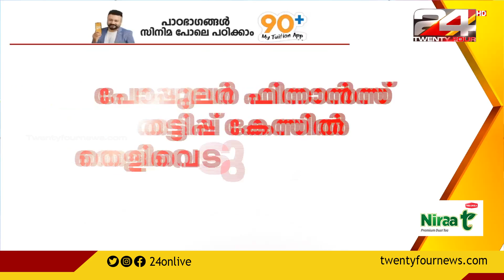100 NEWS 100 Top News Of The Day 10 SEPTEMBER 2020 03 00 PM 24 NEWS HD